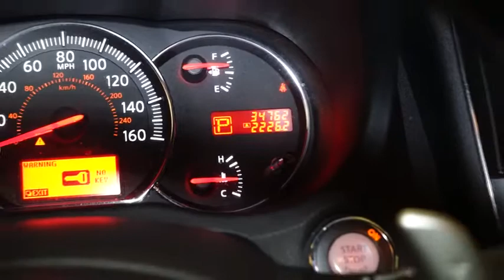2010 Nissan Maxima Hillside, Newark, Union, Elizabeth, Springfield, NJ 360062A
Contact Route 22 Nissan today for information on dozens of vehicles like this 2010 Nissan Maxima 3.5 SV w/Premium Pkg. How to protect your purchase? CARFAX BuyBack Guarantee got you covered. So buy with confidence. The mileage on this Nissan Maxima 3.5 SV w/Premium Pkg is reflective of it's age and you can tell. The previous owner took great care of this vehicle so that you'll be able to enjoy the benefits of a well cared for vehicle offered to you by Route 22 Nissan. Added comfort with contemporary style is the leather interior to heighten the quality and craftsmanship for the Nissan Maxima More information about the 2010 Nissan Maxima: The Maxima's sporty styling and handling plus its long list of standard features makes it a solid performer in its segment. There are two trim levels, plus Sport and Premium packages that can be added for the maximum in comfort and technology. Strengths of this model include lots of standard features at all trim levels, comfortable interior with easy-to-use controls, and Smooth and powerful drivetrain Advertised prices reflects Dealer Discounts. $1,000 Route 22 Nissan Loyalty Incentive (the primary buyer must have purchased or leased a vehicle from Route 22 Nissan in the last 1 Years, and must be using that vehicle as a trade-in.)
Bose AM/FM/MP3/WMA audio system w/in-dash 6-disc CD changer -inc: radio data system (RDS), speed-sensitive audio volume, (9) speakers, auxiliary input, illuminated steering wheel audio controls, USB input,RCA jack,Bluetooth hands-free phone system,In-glass diversity antenna,iPod interface system w/net in center console,[S01] Xenon high intensity discharge (HID) headlights,Body color folding heated pwr mirrors w/integrated turn signals, reverse tilt-down, memory, driver side auto-dimming,18 x 8.0 fine silver alloy wheels,Front fog lamps,Auto on/off halogen headlamps w/ambient light sensor,Dual panel moonroof w/pwr retractable sunshades,Pwr rear sunshade,Body color bumpers,[S01] Xenon high intensity discharge (HID) headlights (REQ: F01 Monitor Pkg),Compact spare tire,P245/45VR18 all-season tires,Chrome door handles,Variable intermittent speed-sensitive flat-blade windshield wipers w/mist function,UV reducing solar glass w/dark upper windshield band,Vehicle information system,Front & rear dual cup holders,Auto-dimming rearview mirror w/compass,Leather wrapped shift knob,Illuminated ignition keyhole,Illuminated entry system w/fade-out,Immobilizer system,Rear air conditioning vents,Driver/front passenger seatback pockets,Front/rear passenger assist grips,Cloth door trim inserts,Remote keyless entry w/trunk release & window down,4-way pwr passenger seat,Rear pwr windows w/one-touch auto-up/down,HomeLink universal transceiver,Overhead console w/sunglass holder,Warning lights -inc: fuel level, door ajar, oil pressure, windshield washer fluid,Cargo net,Premium leather wrapped heated steering wheel w/stitch & dimple,Sunvisor extensions,Pwr tilt/telescopic steering column w/memory,Rear bucket seats w/trunk pass through, large fold-down armrest w/audio & HVAC controls,(2) 12V pwr outlets,Steering column mounted paddle shifters,Rear seat coat hanger,Remote hood/trunk/fuel-filler door releases,Retained accessory pwr,Daytime illumination meters -inc: speedometer, tachometer, water temp,Center console w/coin holder, cellular phone compartment,Multi function trip computer -inc: 2.7 dot matrix display, digital clock, outside temp display, distance to empty, average fuel consumption/speed, driving time, maintenance intervals, warning indicator, illumination control, instantaneous fuel consumption,Dual LCD trip odometers,Intelligent Key push-button ignition,Dual illuminated visor vanity mirrors,Auto entry/exit system w/dual-driver memory,Front/rear adjustable head restraints,Pwr windows w/driver & passenger auto up/down feature, key cylinder up/down, anti-pinch,Front door map pockets/bottle holders,7 color monitor,Front/rear map lights,Lockable illuminated glove box w/damper & pen holder,Rear window defroster w/timer,Dual zone automatic temp control w/in-cabin microfilter,Vehicle security system,Heated front bucket seats,Premium mood lighting,Eucalyptus wood-tone interior trim,Front/rear reading lights,Pwr door locks w/auto-lock,Lighting -inc: front/rear step lamps, foot well lamps, front floor lamp, trunk, mood light,8-way pwr driver seat w/pwr lumbar support, manual thigh support,Cruise control w/steering wheel mounted illuminated controls,Premium leather